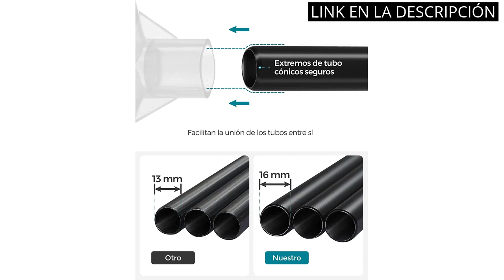【Armario plegable】Los Top 5 mejores armarios plegables para ahorrar espacio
✋  Aquí están los top 5 mejores armarios plegables para ahorrar espacio disponibles en el mercado.

🔽🔽🔽 ENLACES DE COMPRA ARMARIO PLEGABLE 🔽🔽🔽

1) UDEAR Armario Closet Organizador Plegable para Ropa Ropero Resistente al Polvo Guardarropa Gris 105 x 45 x 170 CM

2) SONGMICS Armario de Tela, Armario de Ropa, con 1 Barra Colgante, 6 Estantes, Tela no Tejida, Marco de Metal, 45 x 88 x 168 cm, para Dormitorio, Pasillo, Negro RYG84H

3) SONGMICS Armario Closet organizador Textil Plegable Color Negro 175 x 150 x 45 cm RYG12B

4) UDEAR Armario de Tela Plegable Ropa Organizador Closet portátil Guardarropa Gris

5) Navaris Armario de Tela Plegable Grande - Ropero con baldas y Barra para Colgar Ropa - 88 x 170 x 45 CM - Perchero Organizador para Dormitorio Gris

00:00 - Intro
00:05 - 1) UDEAR Armario Closet Organizador Plegable para Ropa Ropero...
00:31 - 2) SONGMICS Armario de Tela, Armario de Ropa, con...
01:04 - 3) SONGMICS Armario Closet organizador Textil Plegable Color...
01:38 - 4) UDEAR Armario de Tela Plegable Ropa Organizador Closet...
02:09 - 5) Navaris Armario de Tela Plegable Grande - Ropero...
02:48 - Outro